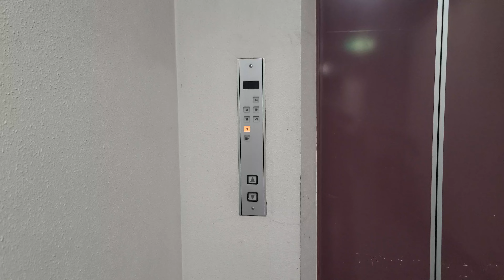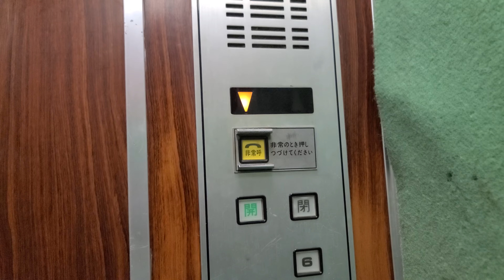【レトロなチャイム付き】良い雰囲気！日立製の古いエレベーター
ビルエース・クオリティ未更新機です。
キンコンチャイムが付いており、良い雰囲気を出しています。
両開き扉に木目調の内装が、かつて秋葉原駅前にあった同型機を彷彿とさせます。

※概要
【製　造】日立
【機種名】B79
【停止階】B1~6
【備　考】-